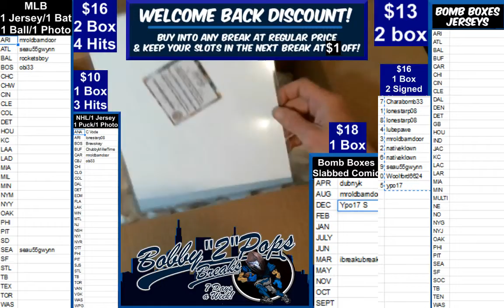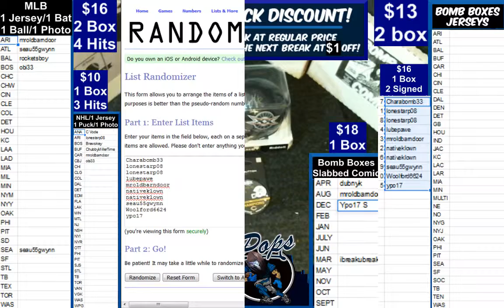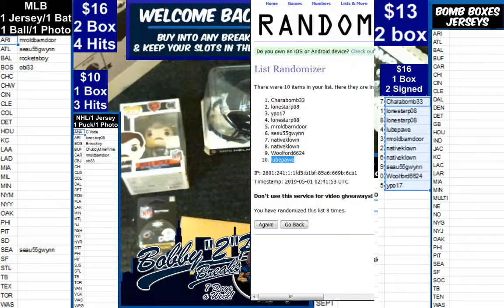4 30 19 85 Bears World Champion Gift Box 1 Box Break Gentry mini Tomczak Photo McMichael Photo Ditka